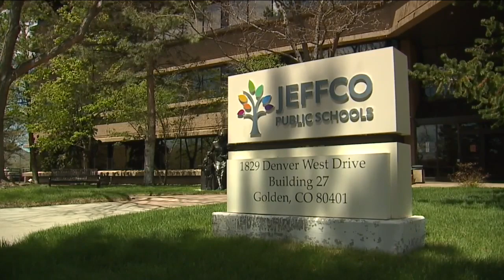JeffCo Public Schools releases plan to reopen schools in fall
Today, the JeffCo Public School district will release its preliminary plan for what in-person learning could look like for the 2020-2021 school year.